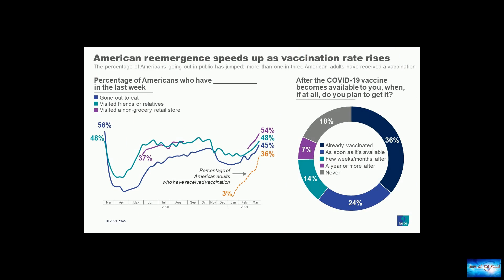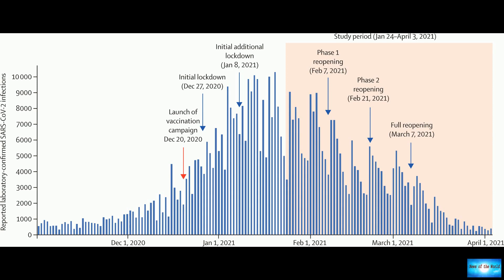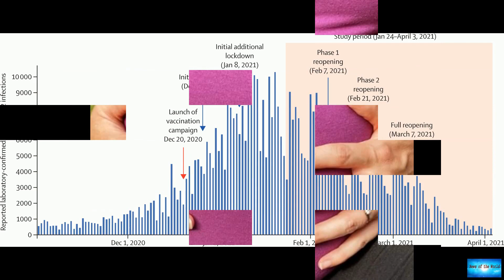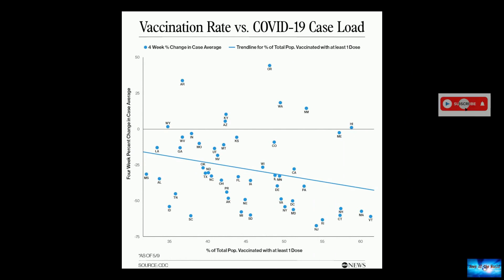About 3 in 4 pregnant women in US unvaccinated against COVID-19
News of the world: About 3 in 4 pregnant women in US unvaccinated against COVID-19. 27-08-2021

About 3 in 4 pregnant women in US unvaccinated against COVID-19'Fox Across America' host Jimmy Failla argues Kathy Hochul wants to put as much distance between herself and former Gov. Andrew Cuomo.Most pregnant women in the U.S. have yet to receive a COVID-19 vaccine, according to the latest data compiled by the Centers for Disease Control and Prevention.As of Aug. 21, about 3 in 4 pregnant women aged 18-49 were unvaccinated, or in other words, 23.9% overall received at least one dose, per data

chaos-revolution. sweet-taste-of-you.